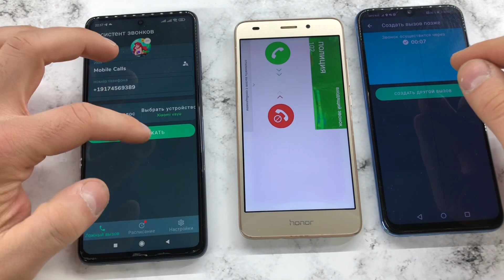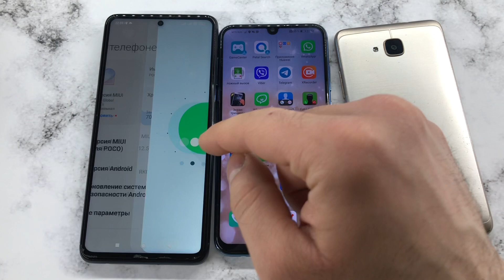Incoming Calls Honor 5C, Honor 10Lite ,Poco X3 Pro/ Fake Incoming call from the Police/Android Call.